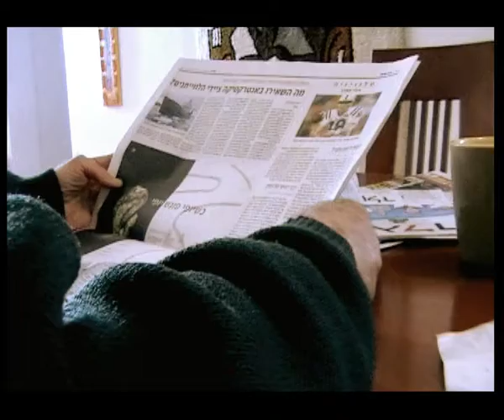Spider (3D/AE Exercise)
3D & Compositing Exercise 2007